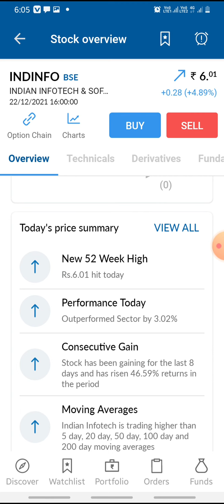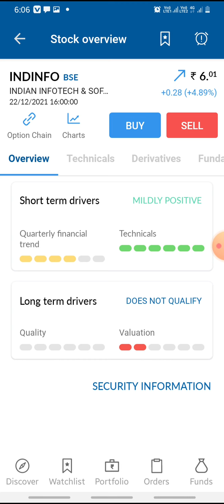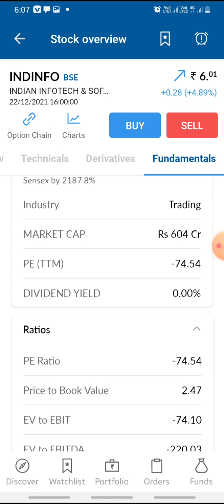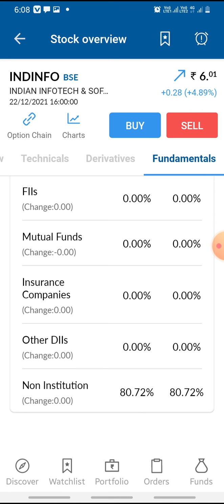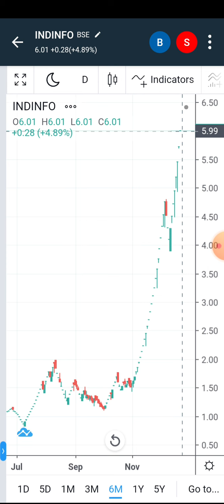indin infotech share latest news | best penny stock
Indian infotech share latest news today||100%profit lifetime profit in share market

1.Free Demat Account
2.Zero Equity Delivery
3.₹20 Per Order in Intraday, commodity and currency
4.Limit Upto 48 Times
5.MTF Facility Available
6.30 Years Of Trust

Indian infotech
Indian infotech DIVIDEND
Indian infotech Q2 RESULT ANALYSIS